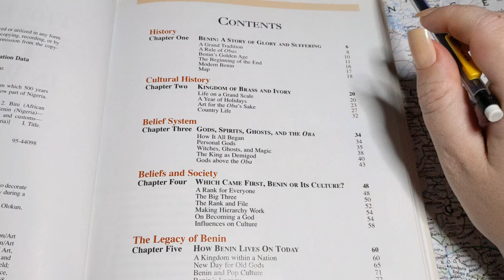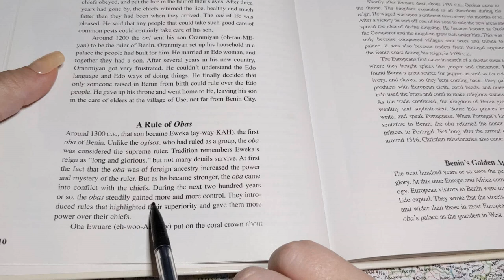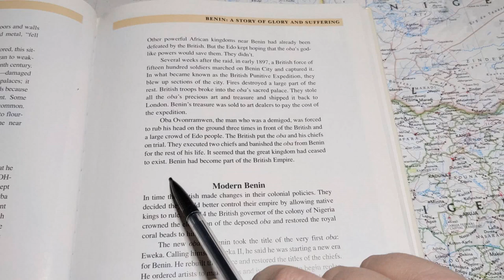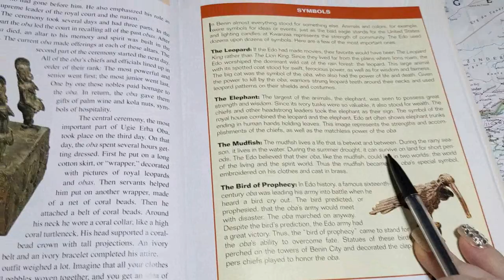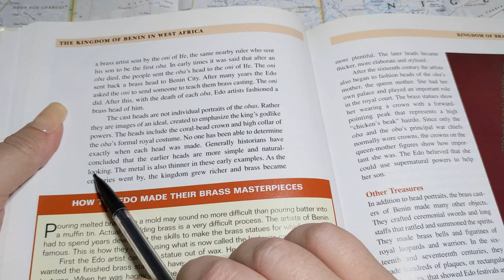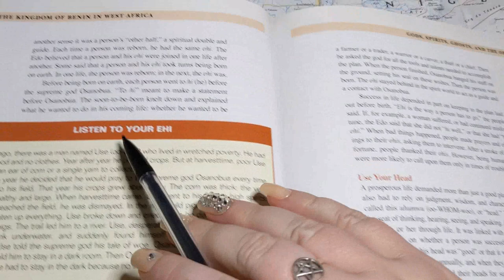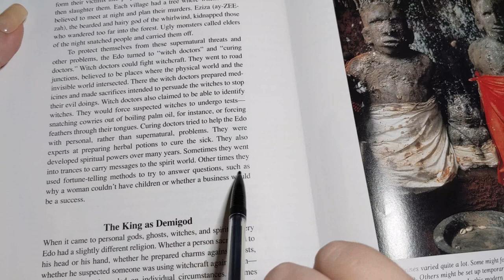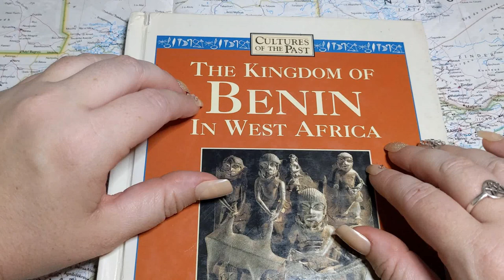ASMR ~ The Kingdom of Benin ~ African History, Culture, Mythology ~ Soft Spoken Page Turning